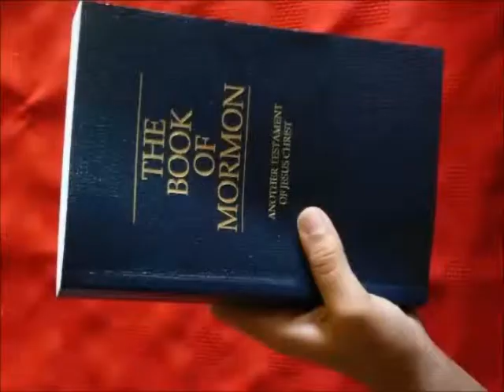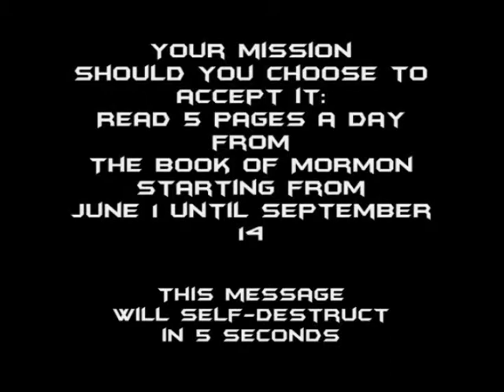Phineas and Ferb (Seminary Edition)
The Hunter Seminary Council makes challenge videos for all the seminary students. We are studying the Book of Mormon this year. This is the summer 2013 challenge video, which is based off of Phineas and Ferb!